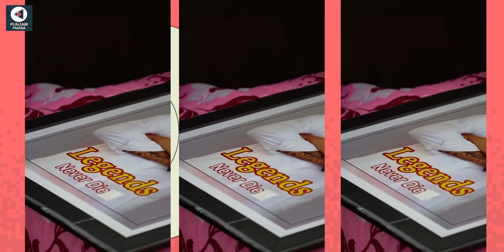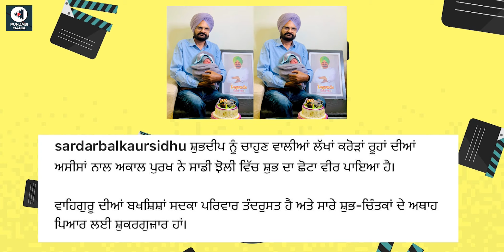Sidhu Moosewala's mother gave birth to a son | Punjabi Mania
Punjabi singer Sidhu Moosewala's mother Charan Kaur gave birth to a son, father Balkaur Singh shared the picture on social media and wrote, "With the blessings of millions of souls who want Shubhdeep, Akal Purakh has put Shubh's little brother in our lap".